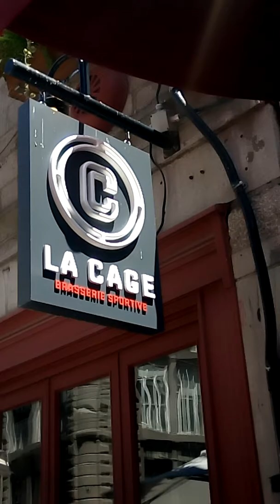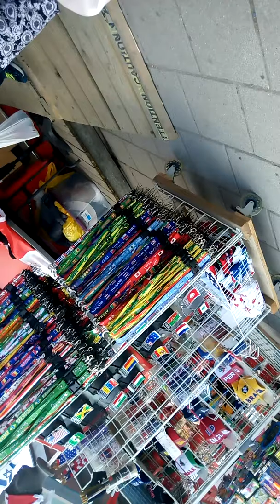Turistiando por el puerto de Canada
Caminando por las calles de Montreal Canada